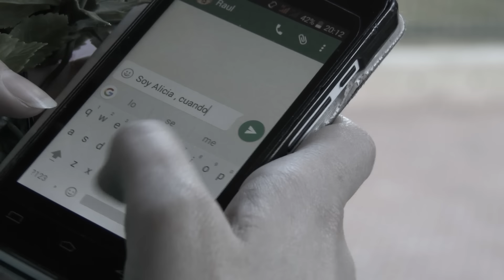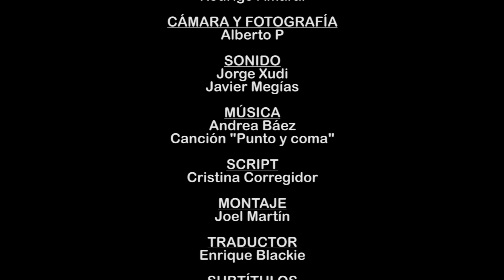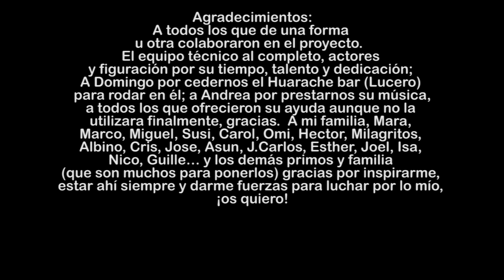ADIÓS A LAS CHICAS 1x01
Adiós a las chicas es una web serie de temática LGTB.
T1 Capítulo 1. Sinopsis:  A Alicia siempre le han gustado las mujeres. Pero su última novia, Bea, le rompió el corazón al dejarle de repente por una nota.  Por este motivo, decide probar a cambiar de acera y salir con Raúl. Parece simple, pero Laura, su compañera de piso, lesbiana y decidida no se lo va a poner tan fácil como ella creía.
¿Puedes elegir a quien querer? ¿Cambiarse de acera es la solución  a un corazón roto? Descubre a Alicia, Raúl y Laura en "Adiós a las chicas"

ENGLISH

"Bye to the girls" is a webserie of LGTB topic.
Review: Alicia has always liked women. But her last girlfriend, Bea, leave her brokenhearted by break up with her with a written note. That's why she decides to change sides and date with Raul. It looks simple, but Laura, her decided and lesbian flatmate, will not put things as easy as she though.
Can you choose who you love? Change sides is the solution for a broken heart? Meet Alicia, Raul and Laura in "Bye to the girls"